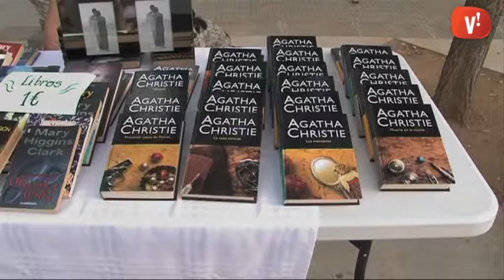La plaça d’Alba-Rosa acull una nova edició del Mercat de Troc i de Segona mà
La plaça d’Alba- Rosa ha acollit una nova edició del mercat del troc i de segona mà. Diverses parades tant d’objectes de segona mà com d’artesania han omplert aquest mercat d’intercanvi i de venda organitzat per L’AA.VV de l’Alba Rosa.